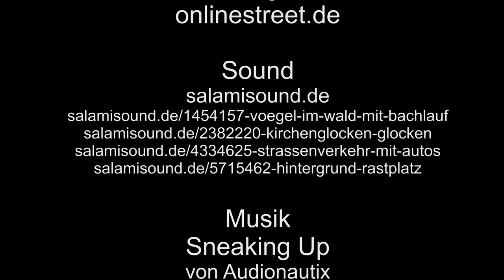Zu Besuch in Mendig-Niedermendig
Niedermendig, ein Ortsteil von Mendig in der Eifel an der Eifelquerbahn. Beginnten wir unseren Rundgang am Bahnhof. Im Anschluss geht es rund durch Niedermendig zu den schönsten Sehenswürdigkeiten.